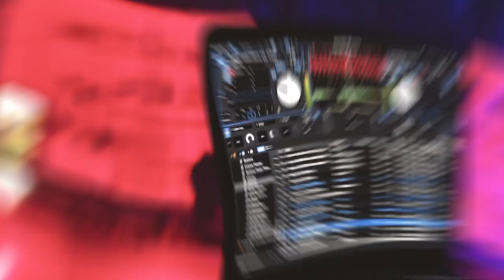Queens Club Amberg